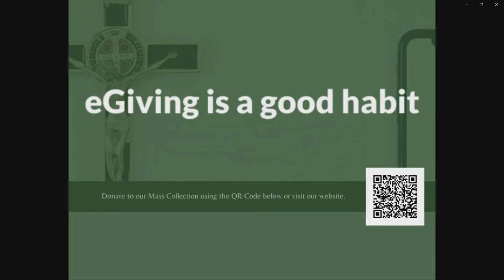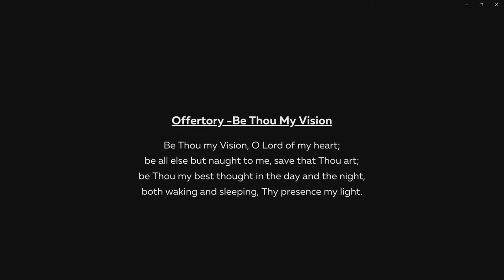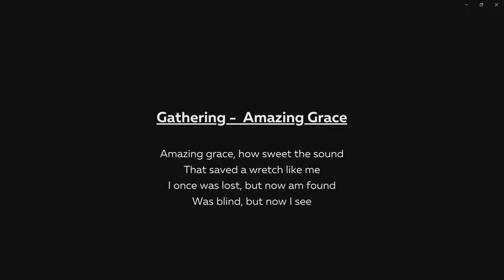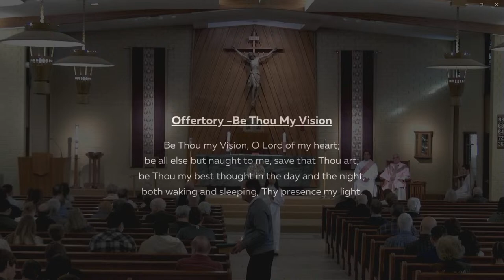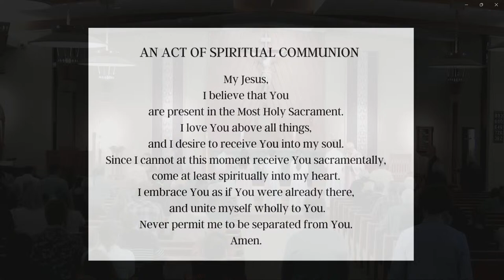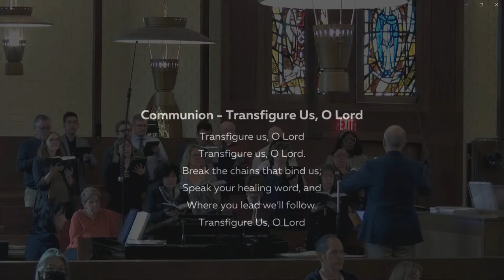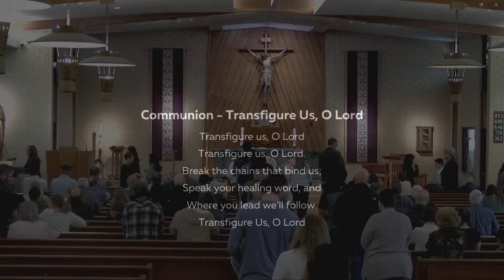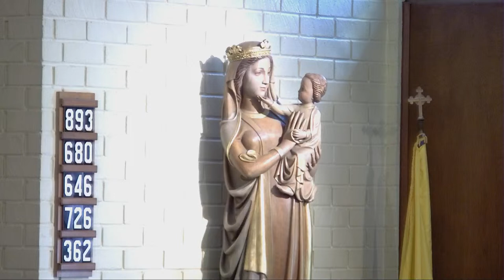March 10, 2024 Laetare Sunday Mass with Fr. Michael Pontarelli, OSM